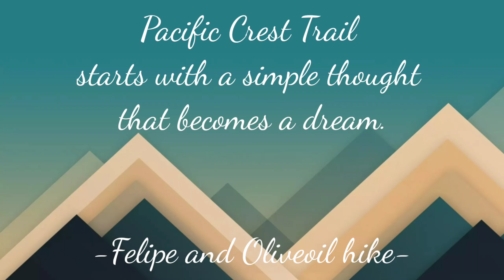Pacific Crest Trail attempt announcement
An animated announcement of my (Felipe) attempt to thru hike the Pacific Crest Trail starting in late March 2020. The art, though not very good, was done by me.